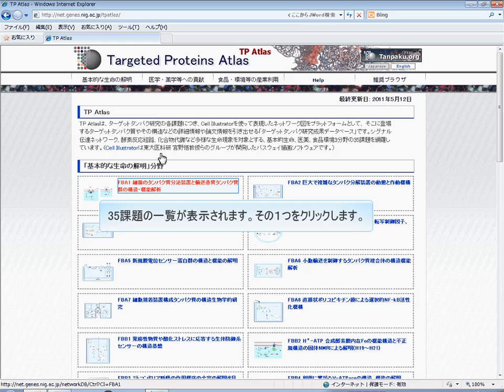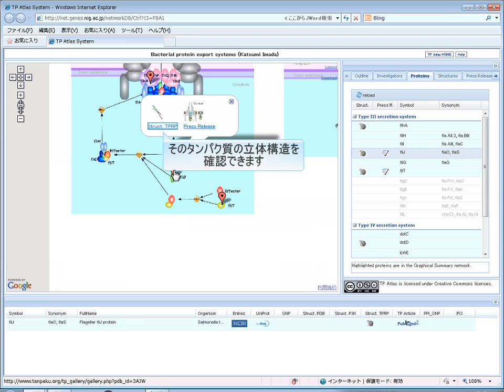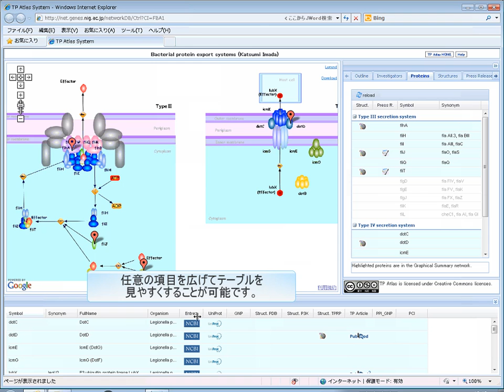Targeted Proteins Atlas (TP Atlas) の紹介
文科省「ターゲットタンパク研究プログラム (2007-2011) のターゲットタンパク研究35課題の概要・進捗・成果を纏めたTP Atlasシステムを紹介します。多岐に渡る分野のターゲットタンパク研究の成果を、最新の情報技術を駆使して、Graphical Summary, General Summary, Tabular Summary, Structure Galleryなどの形で、標準的かつ統一的に記述しました。研究内容を俯瞰するGraphical Summaryは、ソフトウェアCell Illustratorを駆使して全課題共通の型式で描かれています。（TP Atlas構築にあたりご協力いただきました各課題の研究実施者の方々に感謝致します）